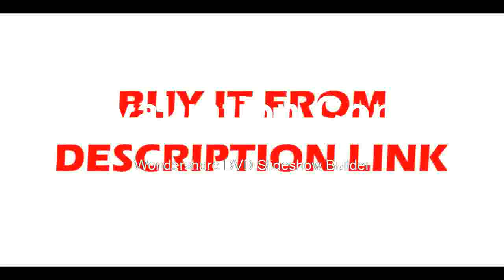Find at with Duct Holder AirWind flow volume Speed Temperature Meter Tester, 0560 4053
Product On Aliexpress

Brand Name:EakinsFeatures:High Definition,DigitalTheory:Video MicroscopeMaterial:AluminumDrawtube:MonocularMagnification Ratio:500X & Under